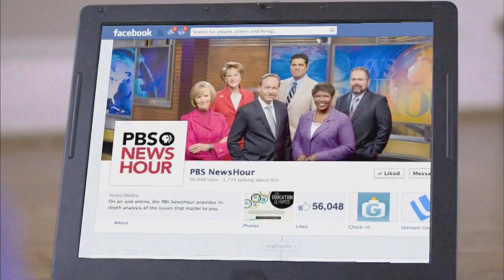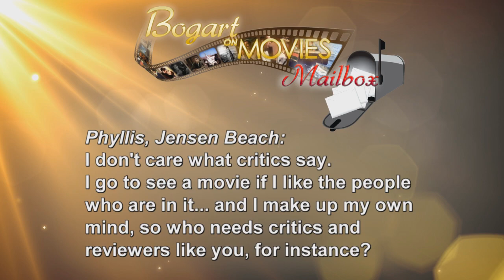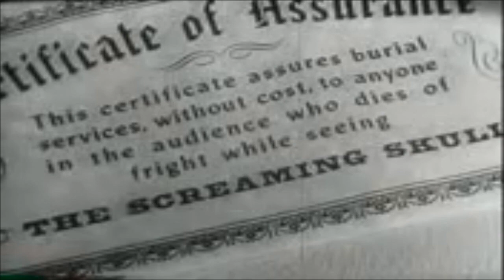Bogart On Movies: Season 1, Episode 8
In this episode the recent movies Taken 2, The Last Standing and one of his father's own are reviewed.

Stephen Humphrey Bogart, son of movie legends Humphrey Bogart and Lauren Bacall, gives his take on movies currently in theaters as well as on his favorites from the golden age of cinema. A jam-packed thirty minute show where Bogart breaks down his pick of movies from different genres and tops it off with "Carla's Campy Pics" where he highlights some of the worst movies of all time.